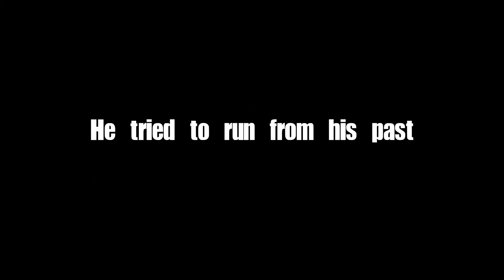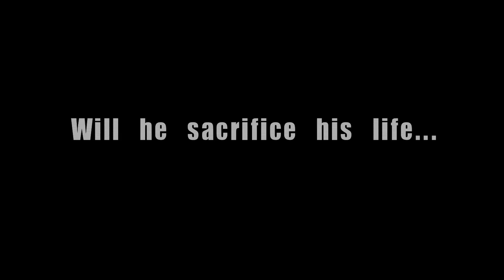God Damnit, Johnson! Trailer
Trailer for the upcoming action drama, God Damnit, Johnson!